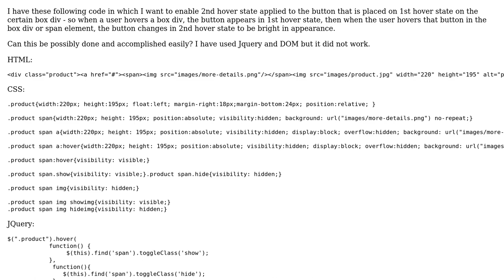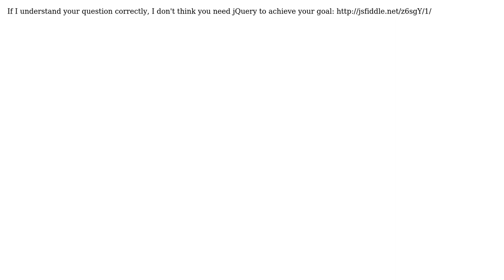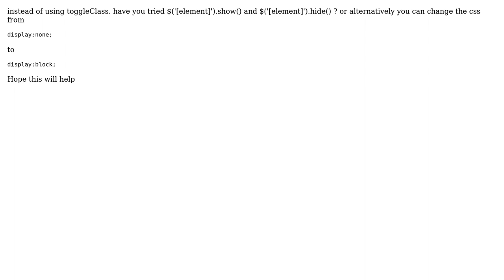Want to have image rollover (1st hover state) to hover with background image in 2nd hover state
With thanks & praise to God, and with thanks to the many people who have made this project possible! You are responsible for your own actions.